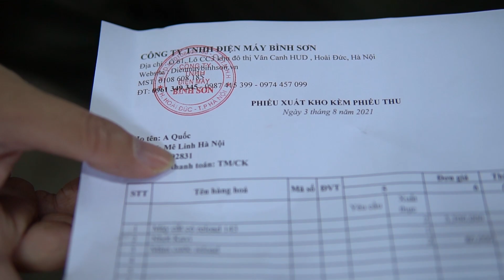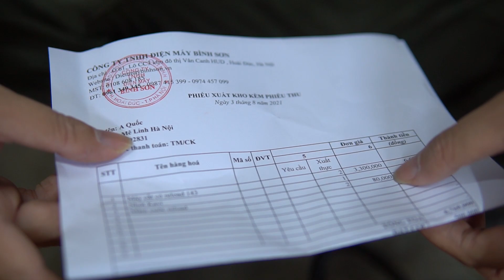Chốt Liền 2 Cái Máy Cắt Cỏ RELOAD 143 Cho Khách Hàng Ở MÊ LINH - Hà Nội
Video quay lại thử máy trước khí giao hàng cho Khách hàng là Anh Quốc ở MÊ Linh Hà nội 2 chiếc máy cắt cỏ RELOAD 143 Piston 40mm công suất lớn mức giá cực hợp lý

Địa chỉ : Cc3 khu đô thị Vânh Canh HUD, Hoài Đức, Hà Nội